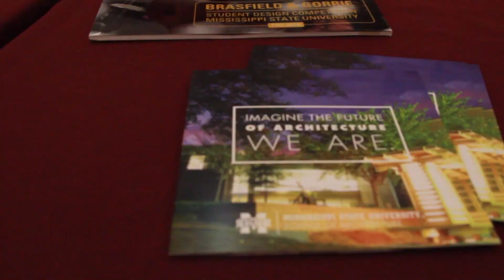Morgan Yoder Reporter Reel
A reporter reel produced by Brentwood High TV & Film Level IV  student Morgan Yoder.
This video was nominated for a 2017 Madison Awar